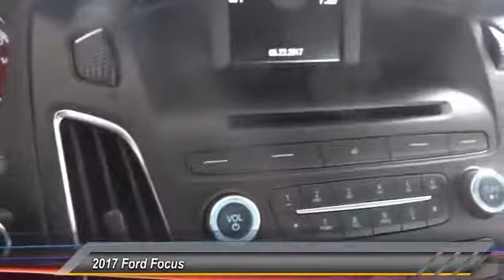2017 Ford Focus COSTA MESA,NEWPORT BEACH,HUNTINGTON BEACH & IRVINE H273193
2017 Ford Focus ST Hatch

THEODORE ROBINS FORD PROUDLY SERVING COSTA MESA, HUNTINGTON BEACH, IRVINE, NEWPORT BEACH, ORANGE COUNTY, AND SURROUNDING SOUTHERN CALIFORNIA LOCATIONS. THIS BLACK 2017 Ford FOCUS IS EQUIPPED WITH A 2.0L GTDI, MANUAL TRANSMISSION, AND RECEIVES AN ESTIMATED 22 City/30 Hwy MPG. 2017 Ford FOCUS ST Hatch Stock #: H273193 | VIN: 1FADP3L96HL273193 | 2017 Ford Focus ST Hatch Theodore Robins Ford